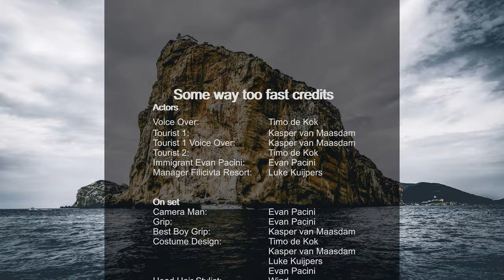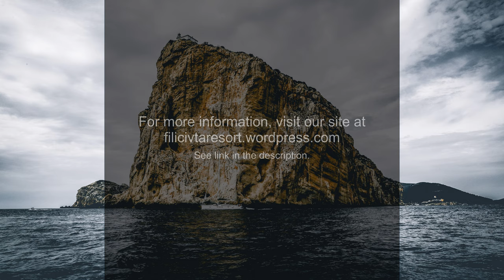Moes Traveling Advert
A video log describing and promoting our self-made country, The Greater Isle of Moes.

Made by:
Kasper van Maasdam
Evan Pacini
Timo de Kok
Luke Kuijpers